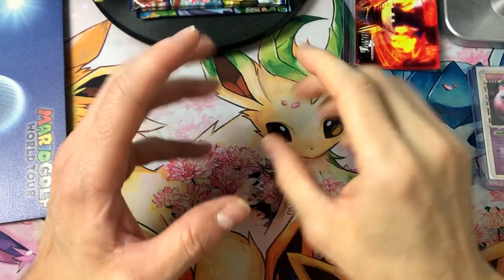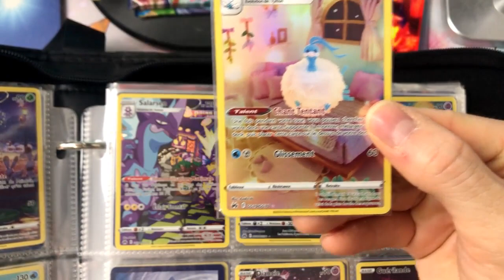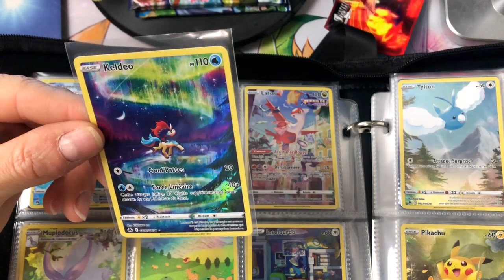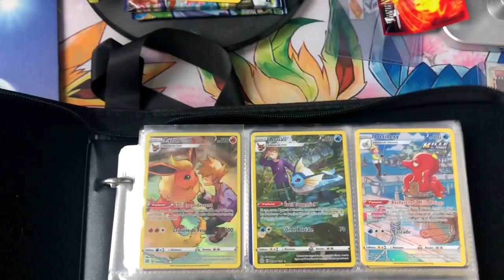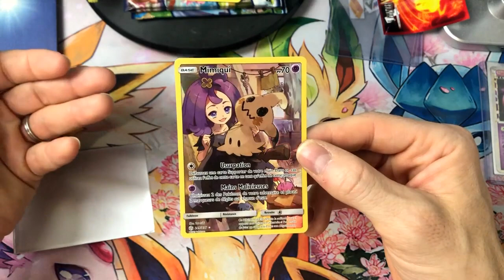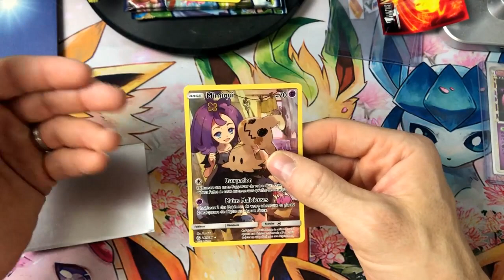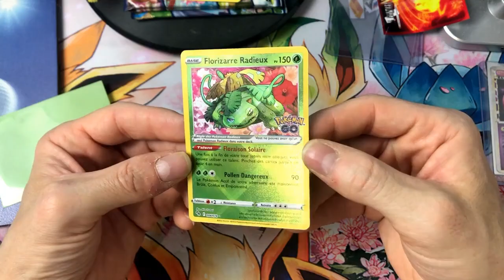De nouvelles cartes Pokémon ca complete bien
Les nouvelles cartes Pokémon de la journée ca complete